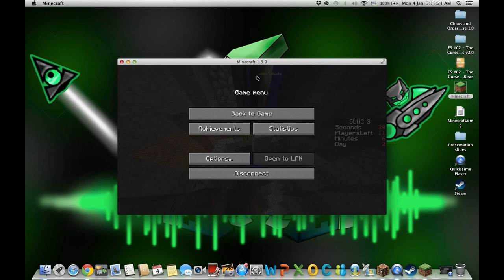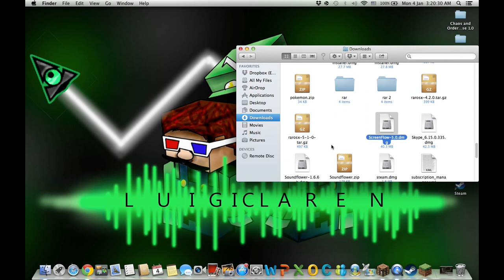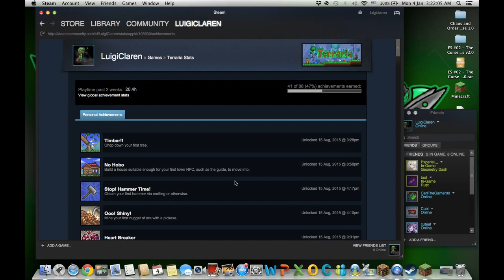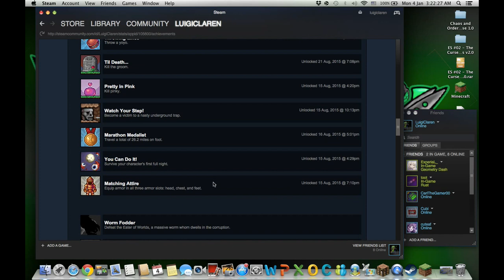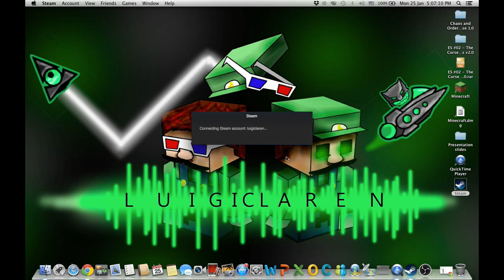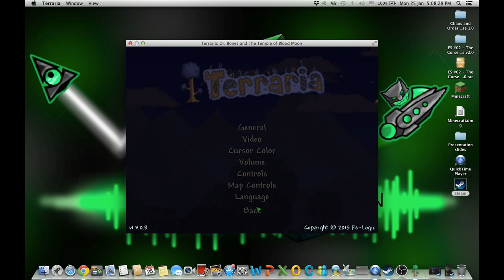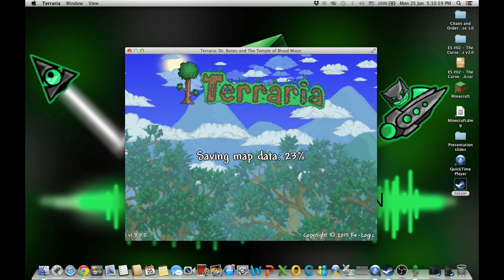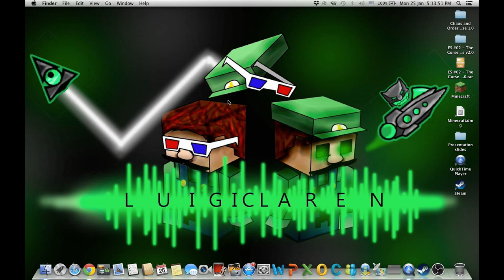Speedrunners UHC Season 3 - Episode 2: "Jake Cheating"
Speedrunners UHC Season 3 with 7 Teams of 3!

/-//-[RULES]-\\-\

• Minecraft 1.8
• No natural health regeneration.
• Absorption shield that refreshes every 2 minutes.
• No nether portal traps.
• No Strength II potions.

/-//-[TEAMS]-\\-\